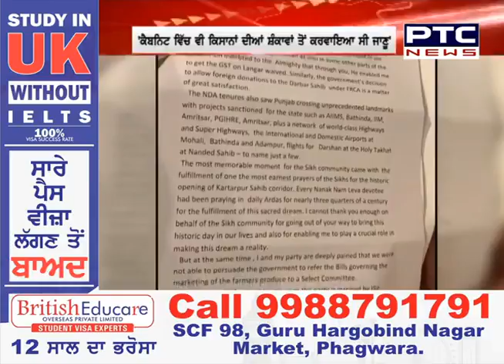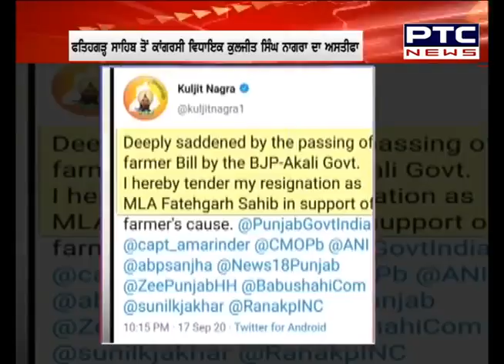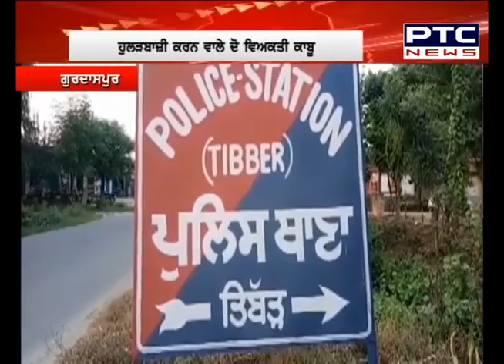Superfast Punjab: ਸੁਪਰ ਅੰਦਾਜ਼ 'ਚ ਮੁੱਖ ਖ਼ਬਰਾਂ 'ਤੇ ਇੱਕ ਨਜ਼ਰ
🔹ਪਾਵਨ ਸਰੂਪਾਂ ਦੇ ਮਾਮਲੇ 'ਚ ਸ੍ਰੀ ਅਕਾਲ ਤਖ਼ਤ ਸਾਹਿਬ ਦੇ ਜਥੇਦਾਰ ਨੇ ਦੋਸ਼ੀਆਂ ਨੂੰ ਸੁਣਾਈ ਸਜ਼ਾ
🔹ਖੇਤੀਬਾੜੀ ਬਿੱਲ ਪੰਜਾਬ ਵਿਚ 20 ਲੱਖ ਕਿਸਾਨਾਂ ਤੇ 30 ਲੱਖ ਖੇਤ ਮਜ਼ਦੂਰਾਂ ਲਈ ਤਬਾਹੀ ਲਿਆਉਣਗੇ : ਸੁਖਬੀਰ ਸਿੰਘ ਬਾਦਲ
🔹ਜਾਣੋ ਹੋਰ ਖ਼ਬਰਾਂ
Superfast Punjab: A look at the headlines in super style